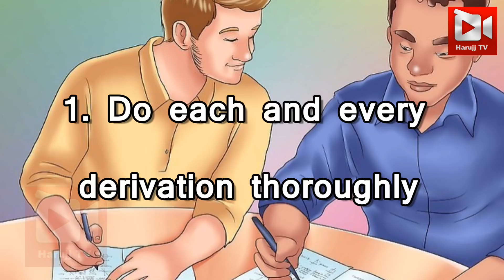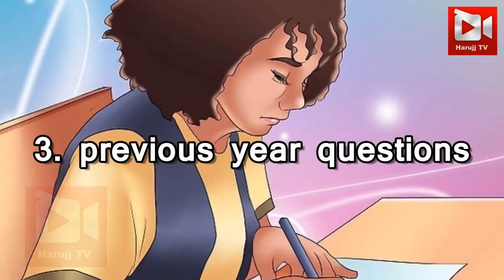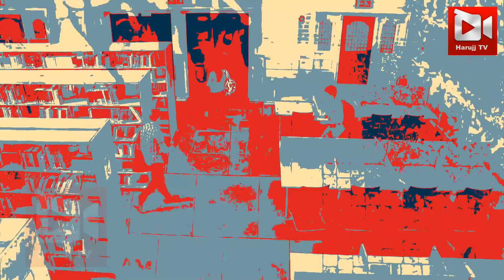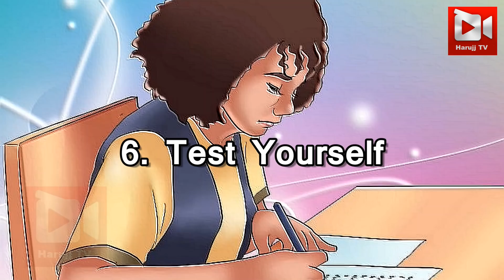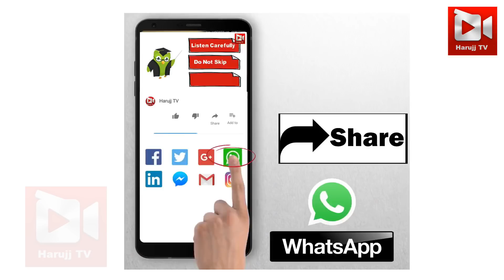How To Study Physics Effectively | Physics Exam Preparation Tips [Hindi - हिन्दी] ✔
How to study physics this is what exactly this video tell you the best method for physics studying this video also give answers of questions like how to study physics class 12 cbse, how to study physics for neet, how to study physics class 11, how to study physics for jee, how to study physics effectively, how to study physics for class 12 boards, how to study physics for neet 2018, how to study physics for jee mains, how to study physics in one day, how to get an a in physics, how to study physics for board, how to study physics for board exam, how to study physics class 10 icse etc. all these topica are covered in this video this video give best physics explanation.

Topics Covered In This Video :

1.physics
2.studying
3.how to study physics class 12 cbse,
4.how to study physics for neet,
5.how to study physics class 11
6.how to study physics for jee
7.how to study physics effectively
8.how to study physics for class 12 boards
9.how to study physics for neet 2018
10.how to study physics for jee mains
11.how to study physics in one day
12.how to get an a in physics
13.how to study physics for board
14.how to study physics for board exam
15.how to study physics class 10 icse
16.Exam Preparation Tips

About : Harujj Tv Produce "Quality Help Videos" related to Study, Education, inspirational and motivational videos, financial tips, romance, and happiness to psychological tips, personal development, and even productivity advice as well as tutorials on many topics.